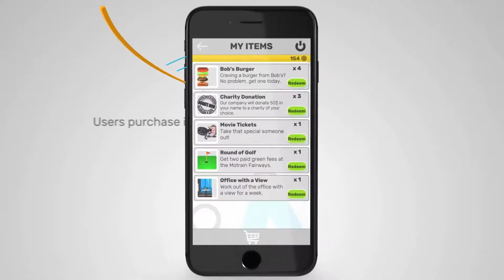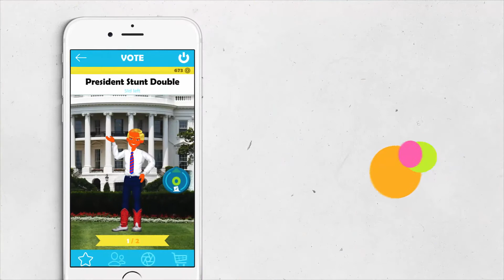3 Mootivation Technologies Promotional Video